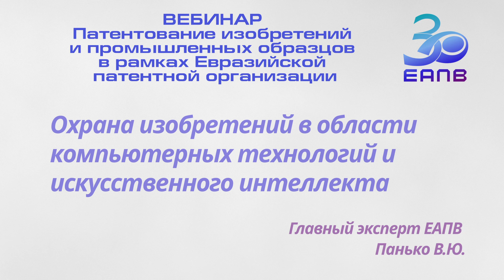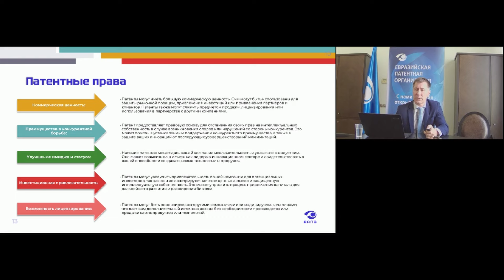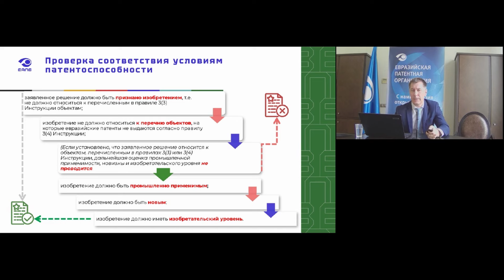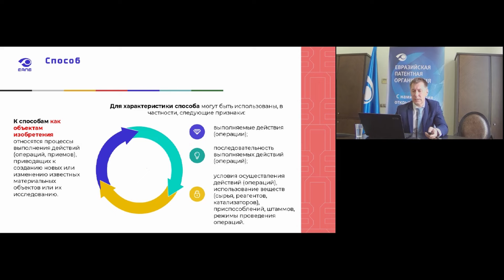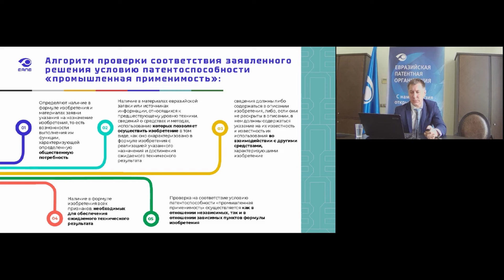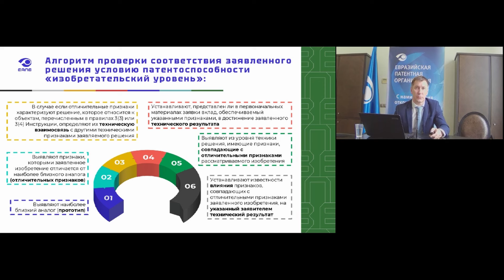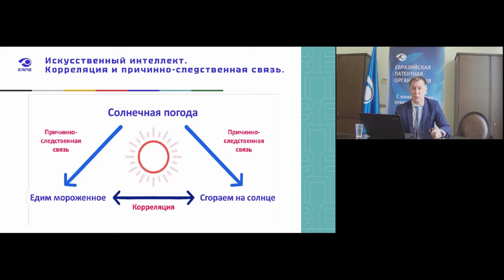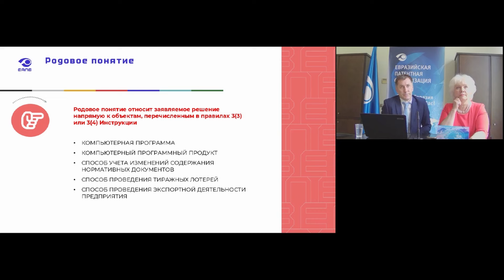Охрана изобретений в области компьютерных технологий и искусственного интеллекта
Серия вебинаров Евразийского патентного ведомства 16-17 мая 2024 года. Патентование изобретений и промышленных образцов в рамках Евразийской патентной организации
Тема 4
Докладчик: Главный эксперт ЕАПВ Панько В.Ю.